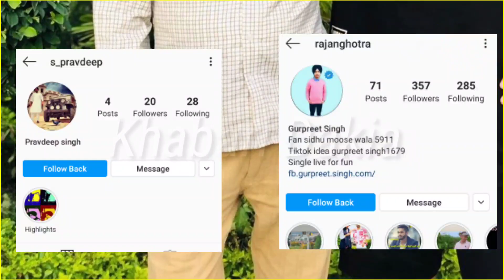Baani Sandhu Da Vadde Grewal Nu Reply